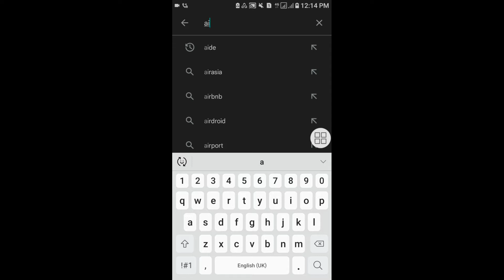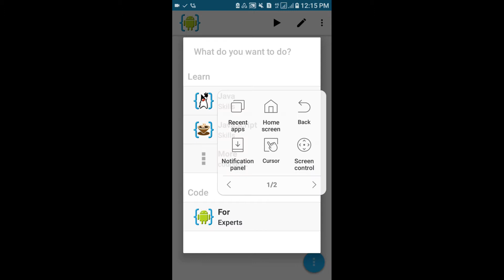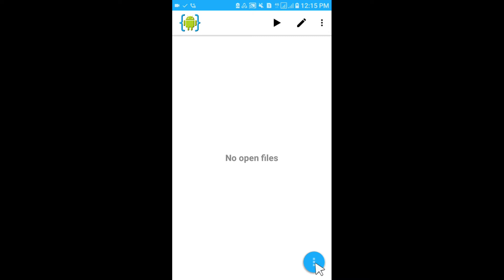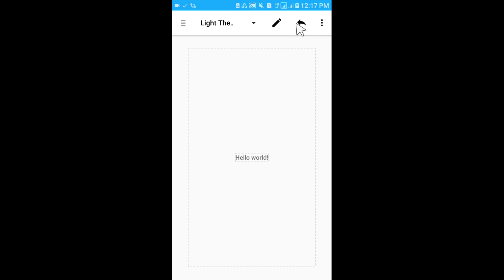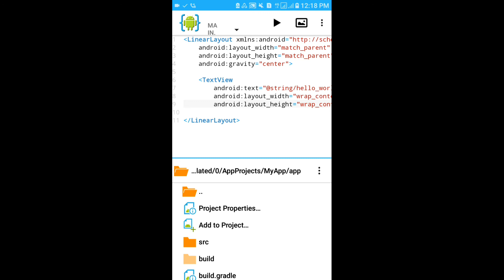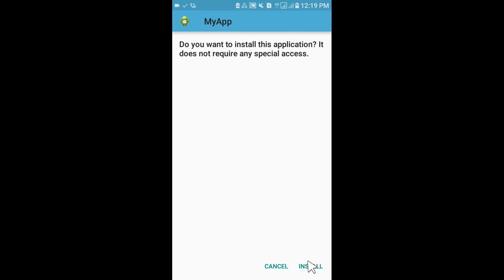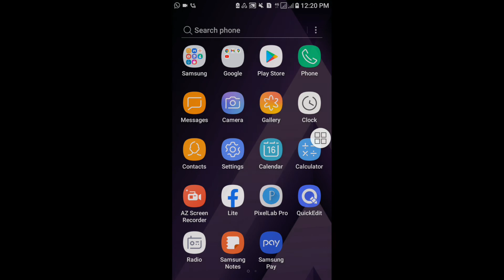Cara Membuat Aplikasi Android Dengan Coding Di Hp Via Aide IDE Tanpa PC / Laptop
Cara Membuat Aplikasi Android Dengan Coding Di Hp Tanpa PC / Laptop